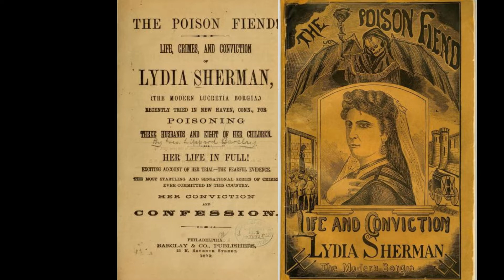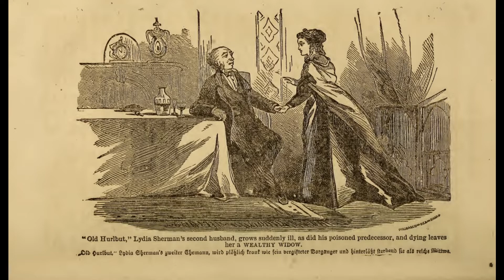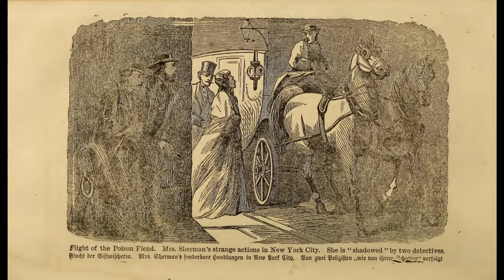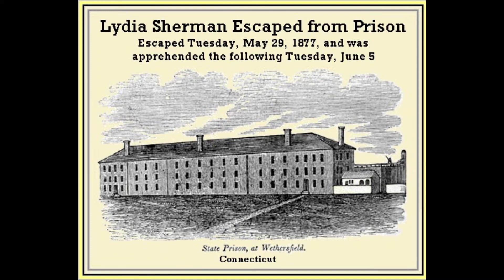Crime - Poison Fiend - Lydia Sherman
Lydia Sherman, née Danbury, also known as The Derby Poisoner, was an American serial killer. She poisoned eight children in her care and her three husbands and was convicted of second-degree murder in 1872.